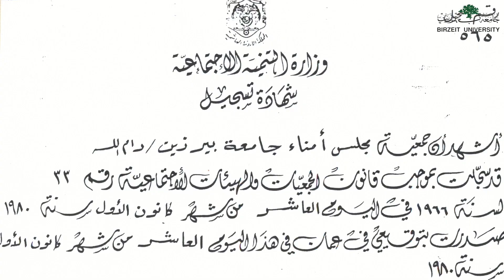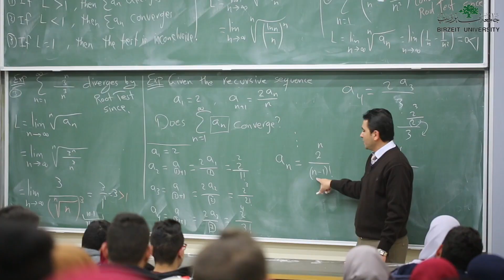جامعة بيرزيت: قصة مؤسسة وطنية